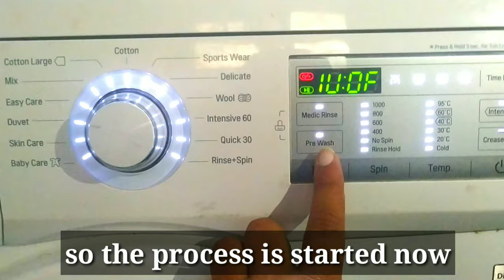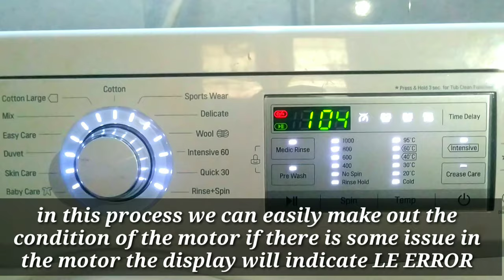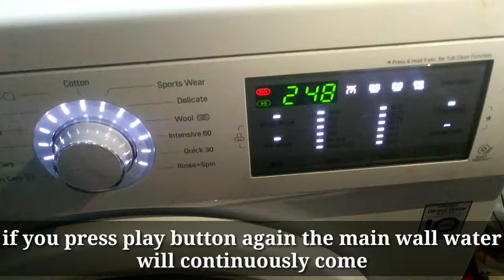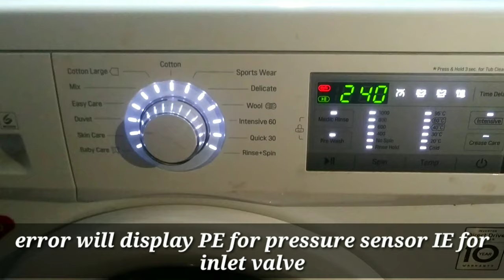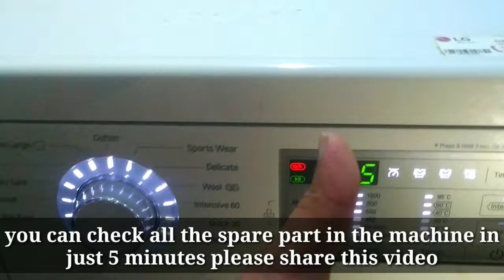lg front load washing machine diagnostic mode | lg front load washing machine problems 2023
lg front load washing machine diagnostic mode | lg front load washing machine problems 2022

lg washing machine problems de error is solved with solutions

lg front load washing machine repair in just 5 min with diffrent ideas with best explanation for lg front load washing machine repair in hindi

lg front load washing machine repair service shown in easy method in just 5 min try it its best method shown

lg front load washing machine pcb repair can be cheacked in this method in just 5 min

lg front load washing machine door lock repair also can be resolved in this video lg front load washing machine door switch repair can be resolved through test mode

lg front load washing machine service at home we have tested and we have enough experience to satisfy customer

lg fully automatic front load washing machine repair is very easy to diagnosis in test mode shown in this video

lg washing machine 6.5 kg fully automatic front load repair also same procedure can be followed for every lg front load washing machine servicing and lg front load washing machine repairing

lg front load washing machine problems can take very long to diagnose this test mode full machine is checked in very easy way even lg front door washing machine repair, lg top load washing machine door lock repair

lg front load washing machine error can be found out in 5 min so try and comment

 washing machine test mode shown in this video of  lg washing machine test run done practically of  lg washing machine test cycle that can any one can repair the washing machine after following this method

Lg washing machine testing done in just 5 min  the machine of  lg washing machine spin test is very easy it goes in high speed in just 2 nd step  lg washing machine vibration cycle  in lg washing machine all spare checking is also shown in this video is the best method to check Lg front load washing machine test mode of Lg washing machine

Lg Fully automatic washing machine demo also explained and how to descale of Lg washing machine tub clean shown practically you can easily clean lg washing machine

 how to use Lg washing machine cleaning is very common question asked for every lg washing machine repair of lg
washing machine drain problem can also be diagnose where lg washing machine error code in  lg washing machine 5.5 kg, lg washing machine 6 kg, Lg washing machine 6.5kg, lg front load washing machine can resolve in minutes

Lg front load inverter direct drive touchpad repair of Lg front load washing machine start button not working in lg direct drive washing machine start button not working solution shown of  lg automatic washing machine start button not working

lg front load washing machine not starting can be easily solved through this video that has Lg front load inverter direct drive touchpad

Lg front load touch screen  not working alos shown in my previous video that you can see and follow and resolve problem of Lg washing machine touch problem

 Lg Washing machine front load inverter pcb board  shows every signal or problem that has in side the pcb of Lg washing machine front load inverter pcb Repair

Lg washing machine front load  service and test mode shown in best way you can resolve any problem in  Lg washing machine front load repair that is explianed  in hindi of Lg washing machine front load problems solved video